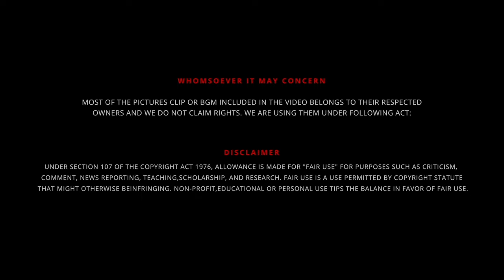வானவில்ல்லா 🌈 வெண்ணிலவா 😵‍💫 | FAKE FEMINIST 🫰🏼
UPI  : kathirka369@okaxis

வானவில்ல்லா 🌈 வெண்ணிலா 😵‍💫 | FAKE FEMINIST 🫰🏼